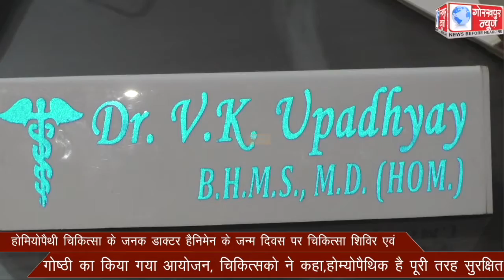होमियोपैथी चिकित्सा के जनक डाक्टर हैनिमेन के जन्म दिवस पर चिकित्सा शिविर एवं गोष्ठी का किया गया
होमियोपैथी चिकित्सा के जनक डाक्टर हैनिमेन के जन्म दिवस पर चिकित्सा शिविर एवं गोष्ठी का किया गया आयोजन, चिकित्सको ने कहा,होम्योपैथिक है पूरी तरह सुरक्षित